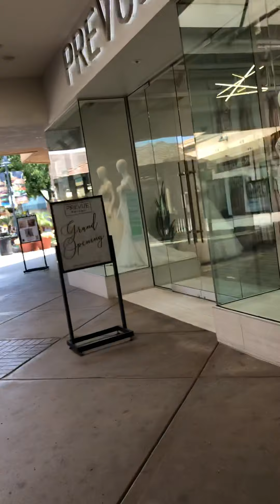Prepare for Disasters as Best You Can Now! They are Coming! They are Coming Soon!!!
Prepare for Disasters as Best You Can-Because they’re Coming! They are Coming Soon!!!